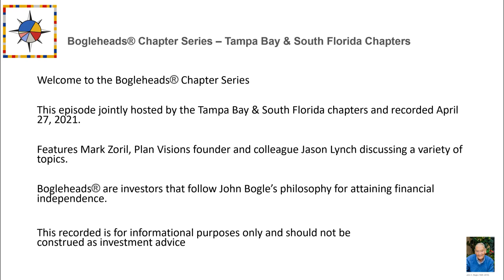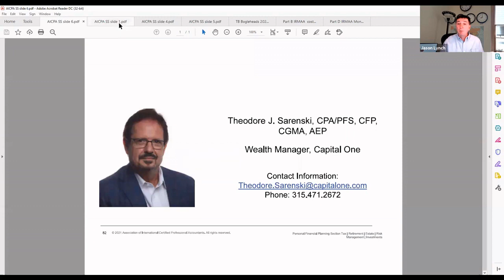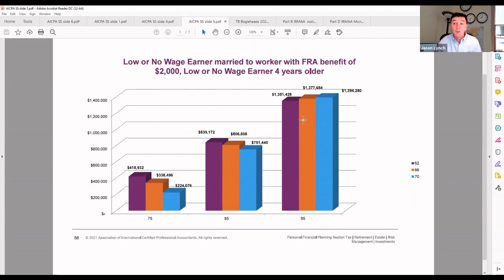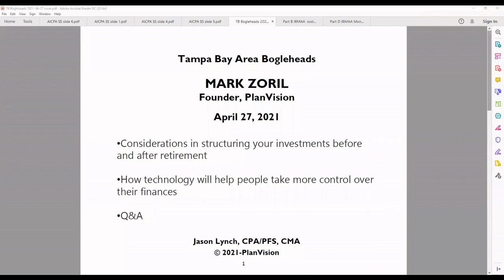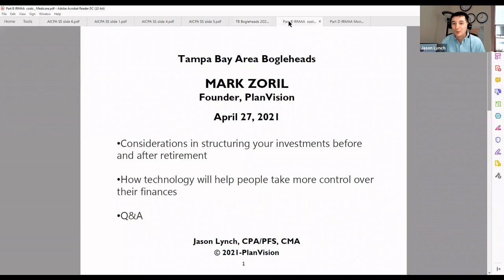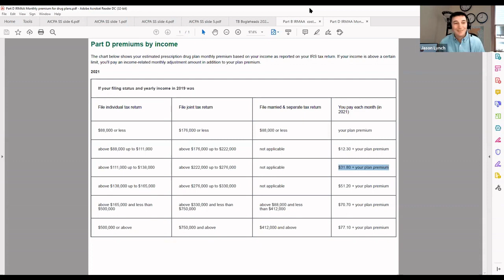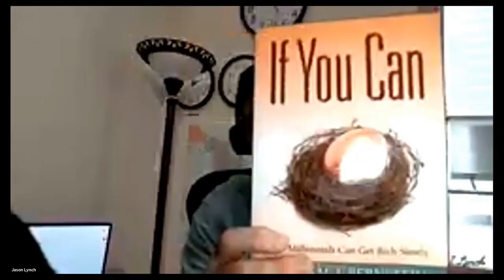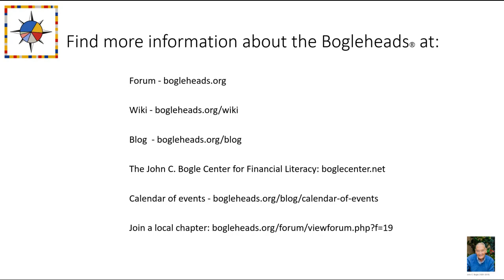Bogleheads® Chapter Series – PlanVision discusses investing topics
Mark Zoril and Jason Lynch from PlanVision discuss Considerations in Structuring Your Investments and How Technology Can Help.

Hosted by the Tampa Bay & South Florida Bogleheads Chapters. Recorded on April 27, 2021.